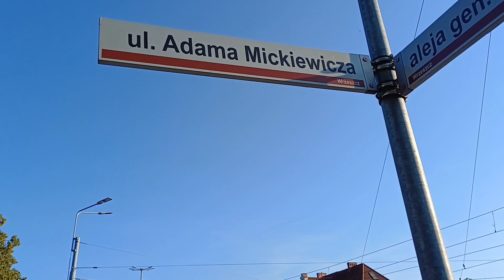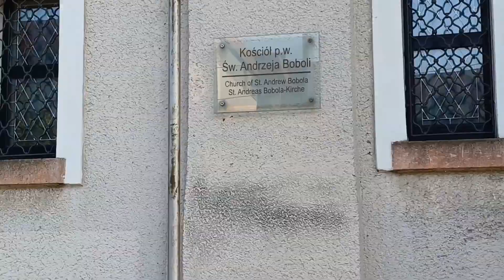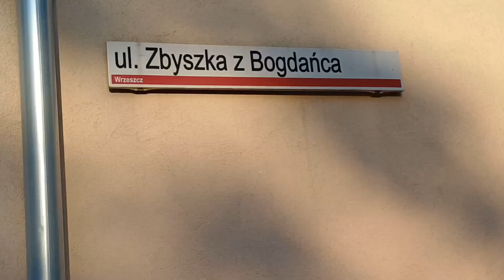Jak postrzega Gdansk ktoś nie był w Pl 20 lat.. Only for this we visited in Gdansk. Poland 2024